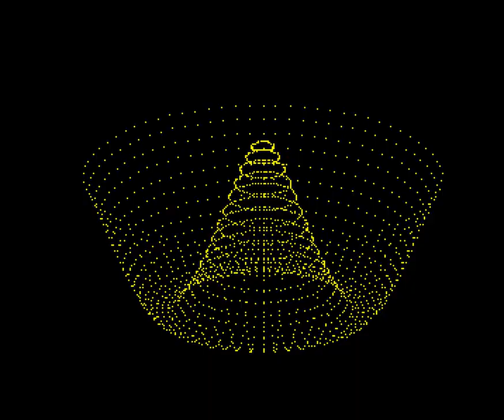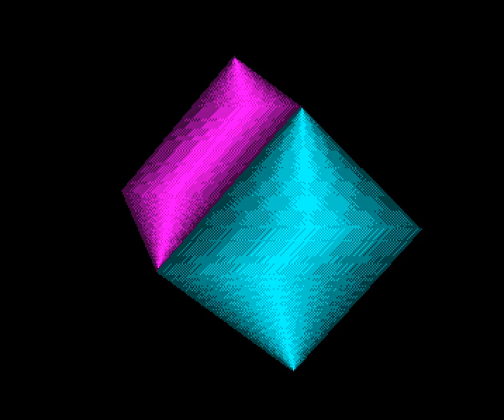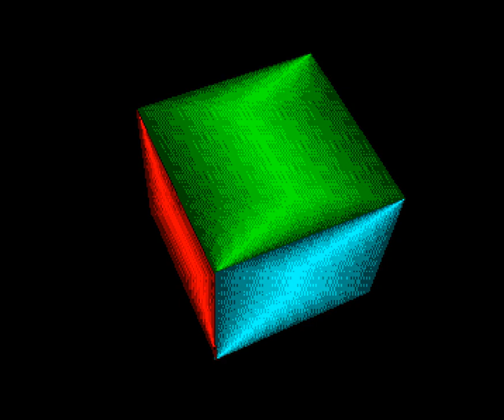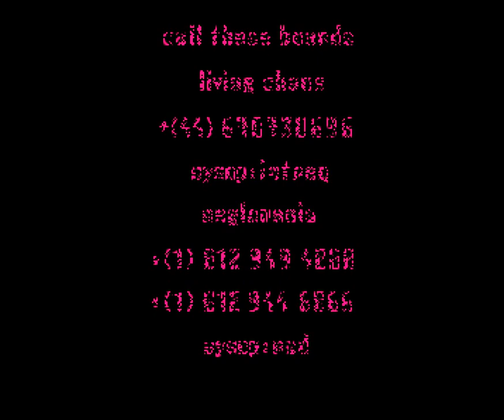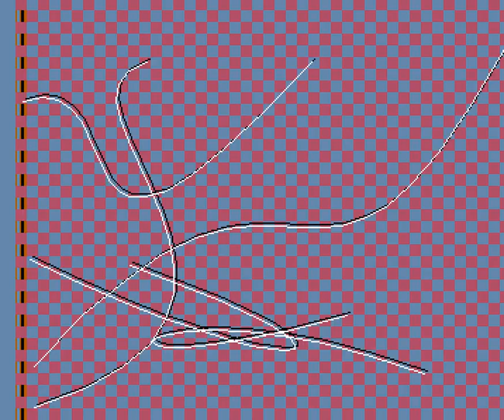116 Digital Dream Tripping 1993, Ocs 1080p@50fps